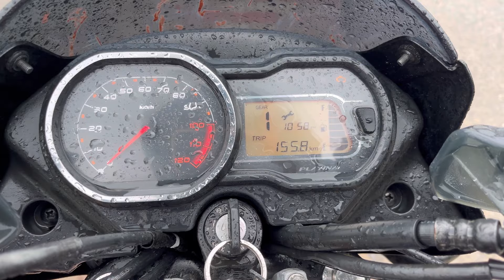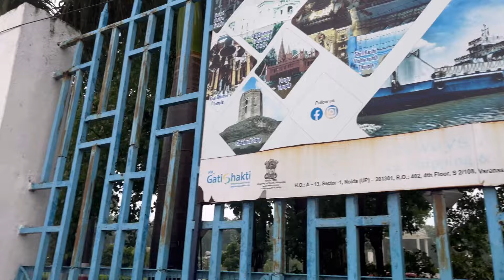Varanasi Flood 2024 | Varanasi Ghat Flood 2024 Varuna River Flood 2024 New Video Ghat Varanasi